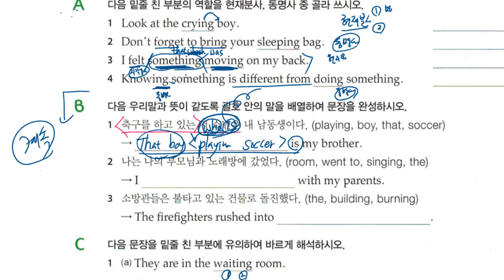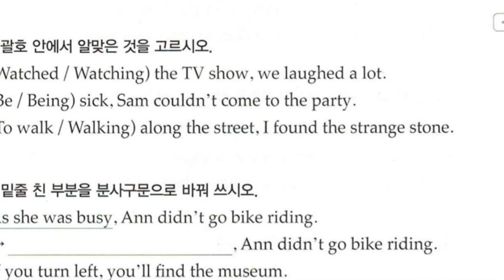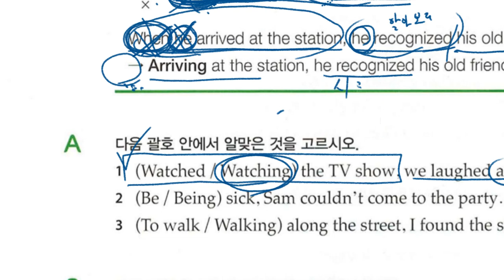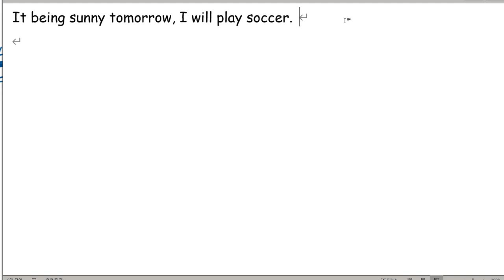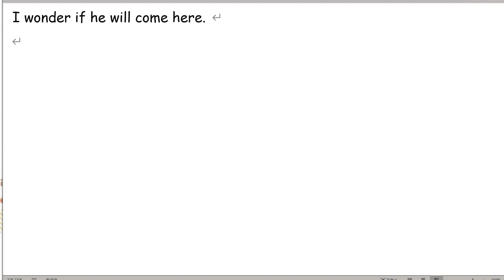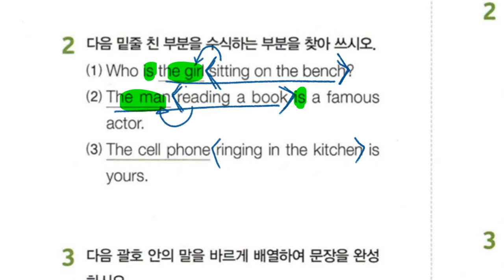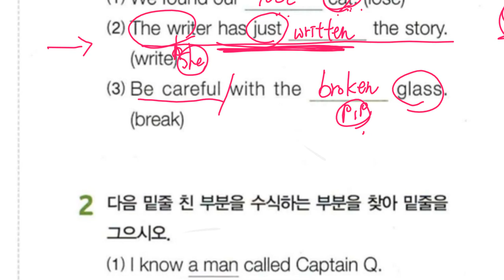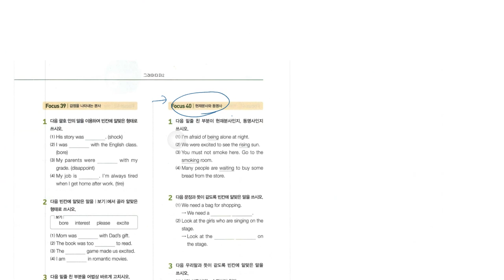중2 2020 01 14